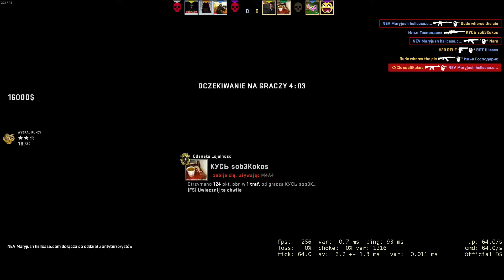CS:GO #1 - Dawno mnie tu nie było na tym Jutubie...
No hej. Z grobów umarli powstają, czy jakoś tak. Nowy sprzęt więc i nagrywki nowe.